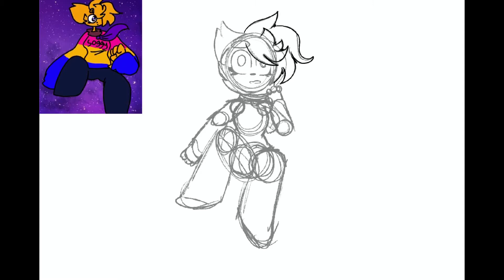Off in space..|| SpeedPaint|| Gift 4 A dogeツ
eeee okay, I was bored and wanted to redraw a scene from one of A dogeツ animations so it’s a gift now OwO

The oc belongs to A dogeツ
——The drawing——
Layers: 19

Time: 1h 6 minutes